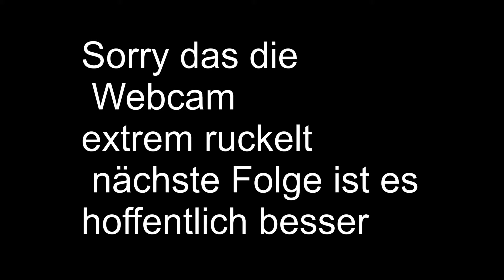The Last of Us #004// jetzt auch mit Facecam!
Willkommen bei einem weiteren Horrorspiel auf meinem Kanal. Wenn ihr meinen Content mögt dann lasst auf jeden Fall ein Like und ein Abo da und Kommentiert für Verbesserungsvorschläge oder Meinungen. Viel Spaß mit dem Video.

Instagramm: deplaylp